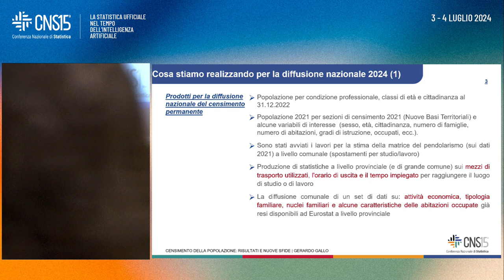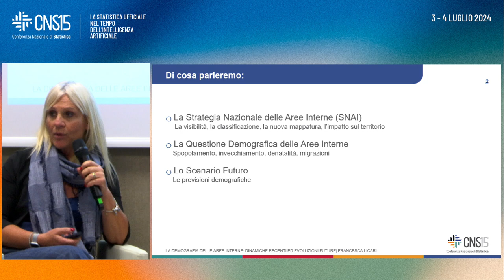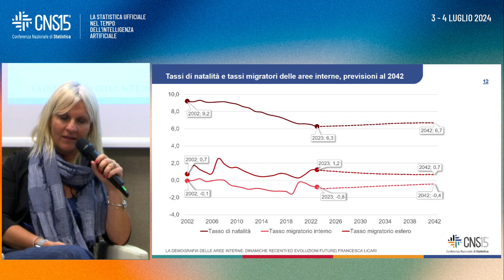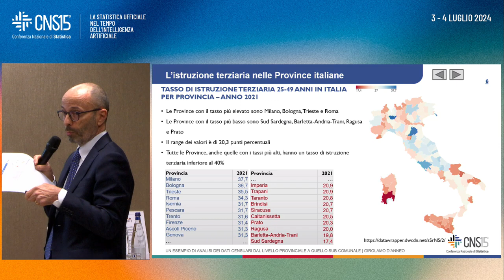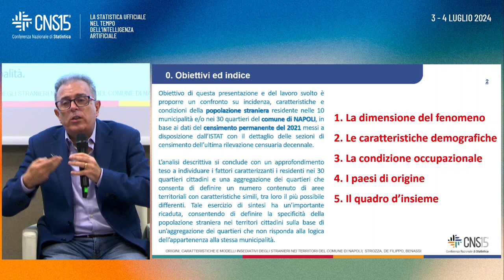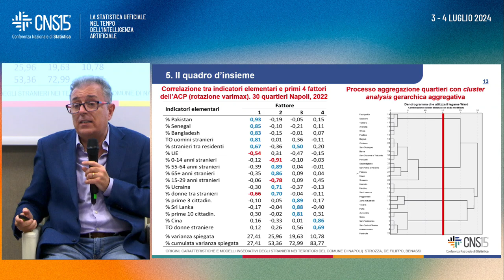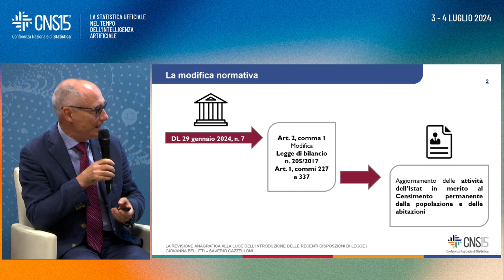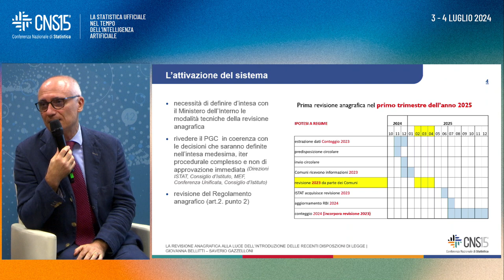Censimento permanente nel sistema delle statistiche sulla popolazione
La sessione presenta il duplice obiettivo di mostrare i principali risultati del Censimento permanente, di estendere l’analisi al più generale sistema delle statistiche sulla popolazione in cui esso è inserito e delineare prospettive di sviluppo. Con l’obiettivo di approfondire anche la dimensione territoriale ci si propone di analizzare le dinamiche recenti e descrivere vari scenari evolutivi relativi alla demografia delle aree interne focalizzando l’attenzione sul fenomeno dello spopolamento. Si farà luce sul futuro processo di produzione integrato di statistiche sulla popolazione e sull’innovativa analisi delle tipologie familiari dei cittadini stranieri. Come fondamentale componente del sistema delle statistiche sulla popolazione, si focalizzerà l’attenzione sul nuovo processo di revisione anagrafica che si sta avviando, descrivendone caratteristiche, processo e sfide.

Modera: Marco Marsili | Dirigente Servizio Registro della popolazione, statistiche demografiche e condizioni di vita | Istat

Censimento della Popolazione: risultati e nuove sfide Gerardo Gallo | Dirigente Servizio Censimento della popolazione e integrazione delle indagini sociali | Istat

Demografia delle aree interne: dinamiche recenti e evoluzione futura Francesca Licari | Direzione centrale delle statistiche demografiche e del censimento della popolazione | Istat

Un esempio di analisi dei dati censuari dal livello provinciale a quello sub-comunale Girolamo D’Anneo | Presidente Unione statistica dei comuni italiani
Origine, caratteristiche e modelli insediativi degli stranieri nei territori del comune di Napoli

Salvatore Strozza | Professore Università degli studi di Napoli Federico II
Elena de Filippo | Professoressa Università degli studi di Napoli Federico II Federico Benassi | Università degli studi di Napoli Federico II
La revisione anagrafica alla luce dell’introduzione delle recenti disposizioni di legge

Saverio Gazzelloni | Direttore centrale delle statistiche demografiche e del censimento della popolazione | Istat Giovanna Bellitti | Direttrice centrale affari giuridici e legali | Istat